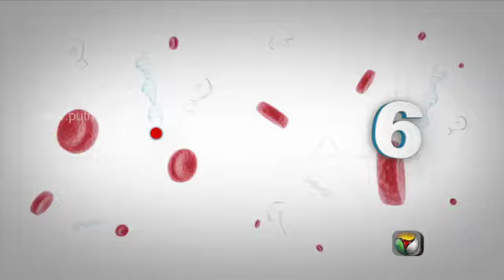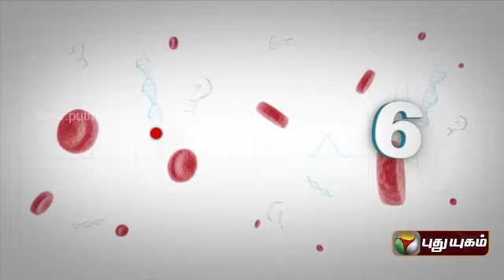6 Doctorgal 1008 Kelvigal (24/07/2014) - Part 2